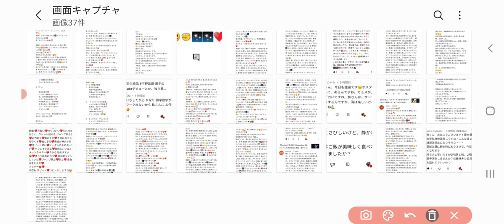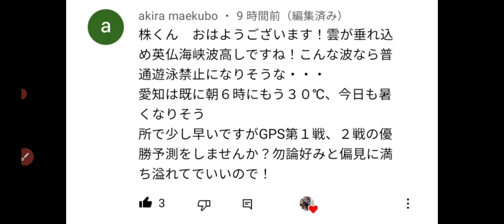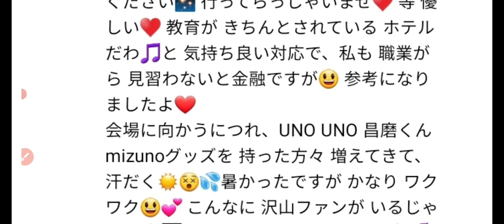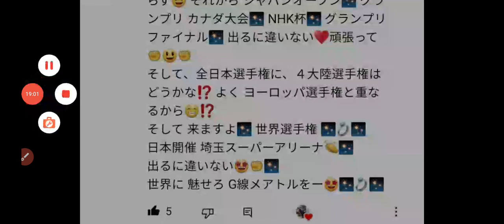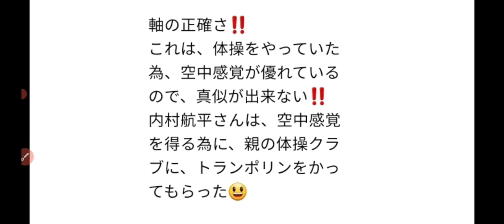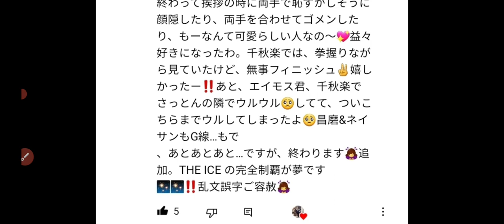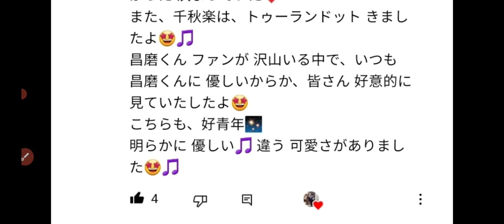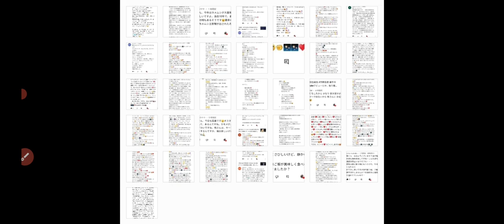宇野昌磨選手に○○一杯の愛に満ち溢れたメッセージ届きました♪男子フィギュア界のお話し、特にThe Iceの報告レポートを中心にお話ししていきます。※一部、鍵山君の練習法と宇野選手のジャンプ歴史吃驚